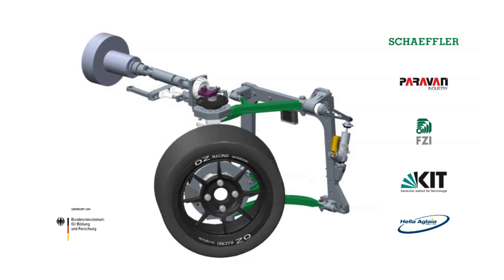Interview: Novel chassis concept for omnidirectional driving maneuvers at KIT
In conversation with IPG Automotive, Chenlei Han of the Karlsruhe Institute of Technology (KIT) talks about the project, its challenges and the decision to model the suspensions with wheel-individual steering systems using the simulation solution CarMaker.

For more inspiring interviews, case studies and applications of the CarMaker product family, visit our success stories